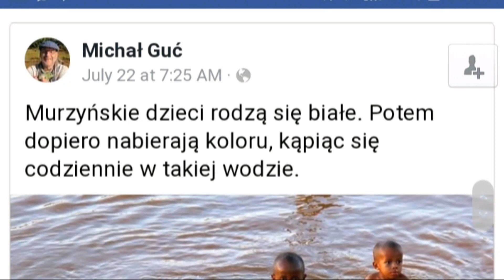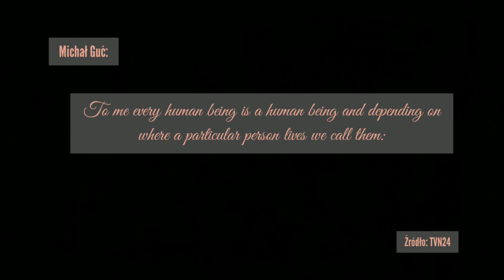NIE NAZYWAJ MNIE MURZYNEM | Plus nieudany "żart" wiceprezydenta Gdyni, Michała Gucia